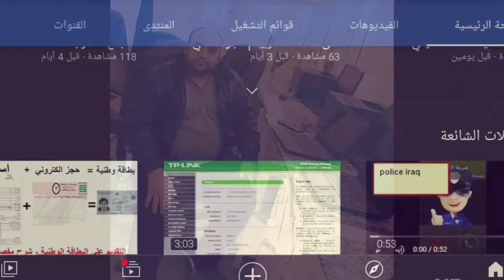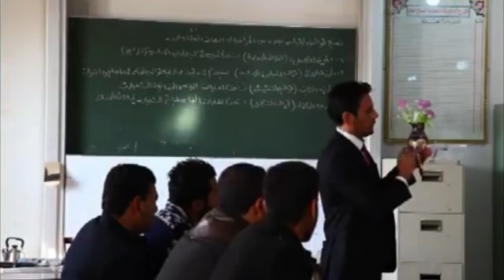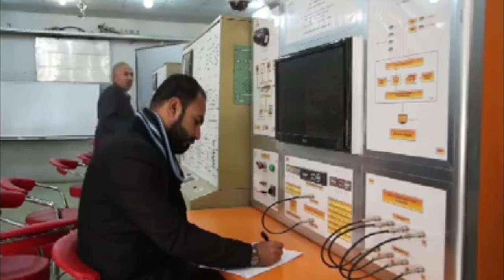تقرير عن المعهد التقني في محافظة بابل - ناحية ابو غرق